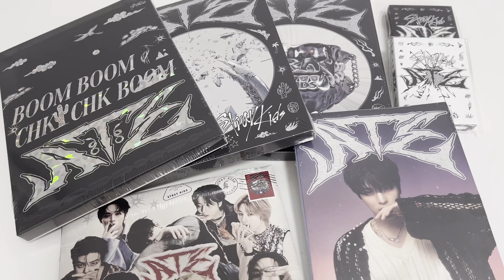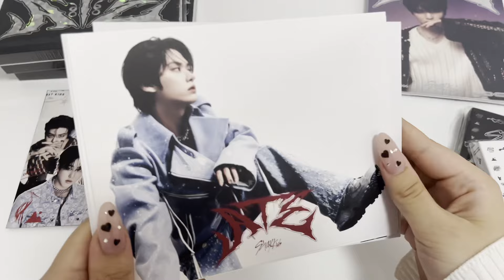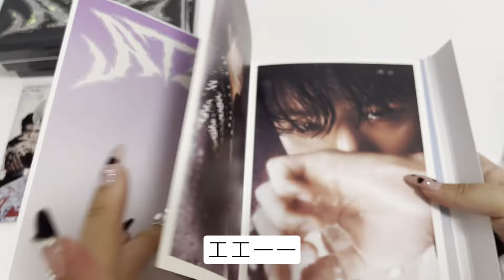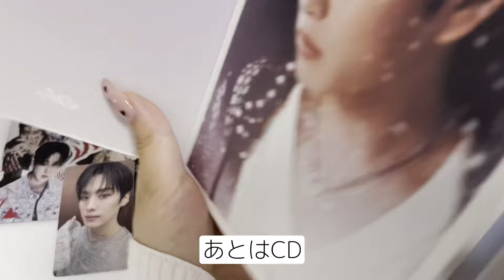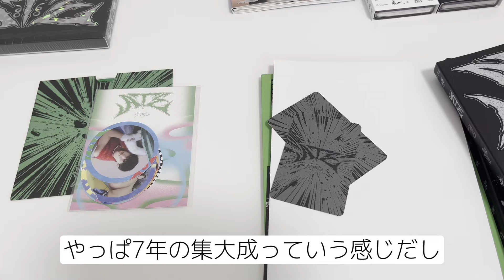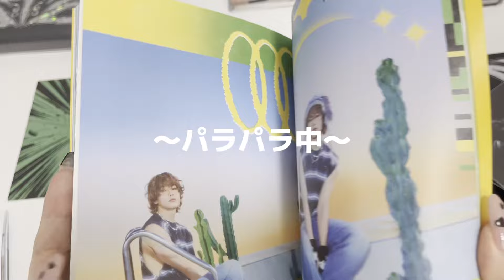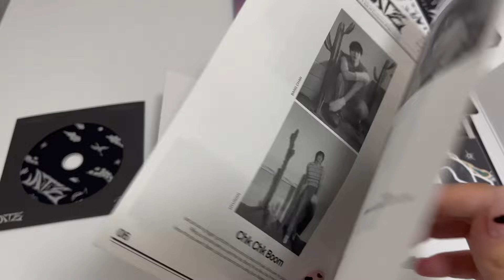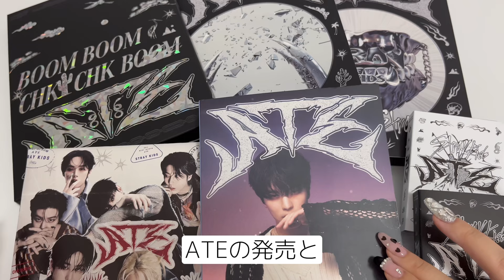【開封】スキズATE開封| 再契約おめでとう | だらだら話しながら開封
ワルツ楽しみ！！！